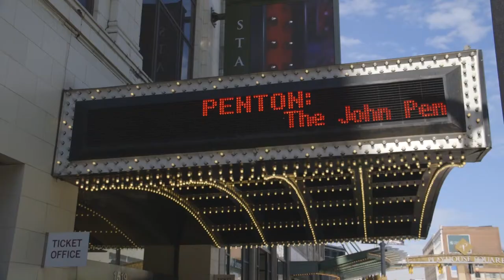The Premiere in Cleveland for the Penton Film-June 9th, 2014 (short)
On June 9th, 2014 the folks in Cleveland, OH got to the see the film that was 120 years in the making. "PENTON: The John Penton Story" premiered at the Ohio Theatre in front of 800 family, friends, team members and fans of John Penton. Here's what some of them had to say. about the film. To host your own screening or see the film visit: